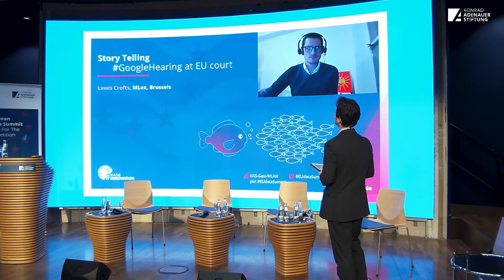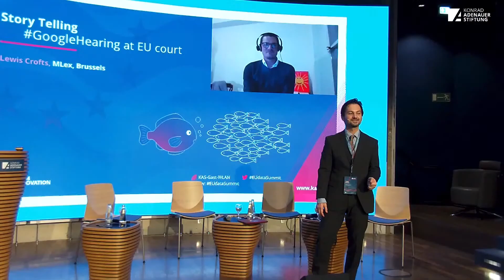Lewis Crofts on the GoogleHearing at the EU court - Story Telling Session of the EDS 2021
European Data Summit 2021

Lewis Crofts
MLex, Brussels